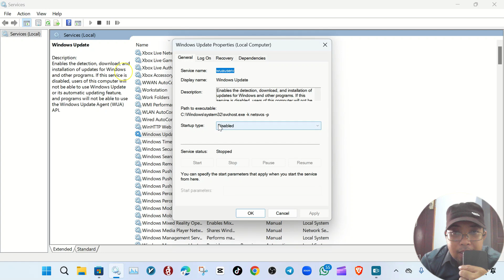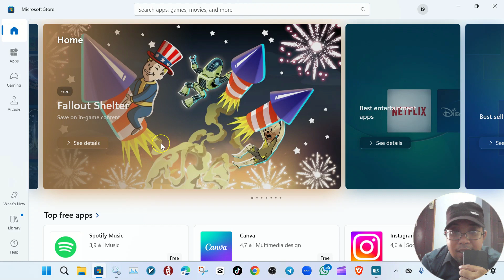CARA MENGATASI ERROR MICROSOFT STORE | SOLVE MICROSOFT STORE ERROR ENCOUNTERED